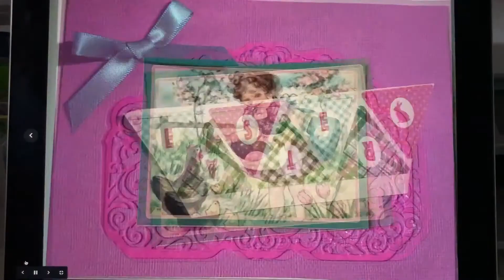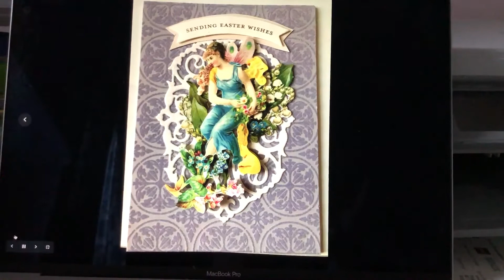CardMaking Samples from Paper Hauls - Part 2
Here are some images showing the process of a few cards featured on part 1.